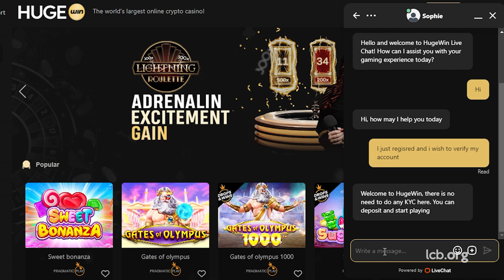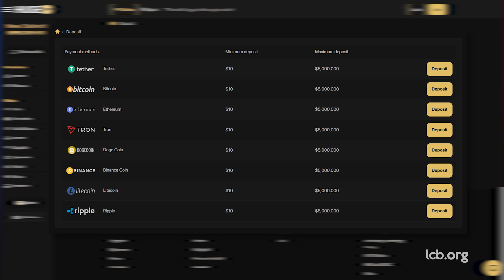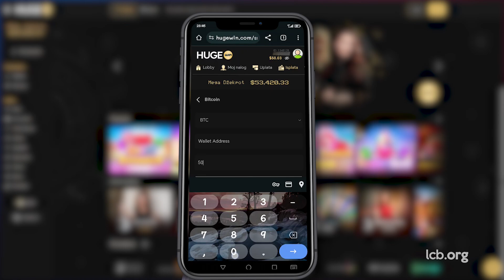Testing Crypto-Ready HugeWin Casino: Smooth Withdrawal of USD 50 via Bitcoin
Wanting to explore how US-friendly HugeWin Casino handles cryptocurrency deposits and withdrawals, our team delegated a tester to go through the standard procedure. Having registered and deposited USD 190, he explored multiple games and eventually attempted to cash out. Was he asked to submit documents for ID verification? Did the casino charge any fees on withdrawal? Were there any delays? Keep watching our insightful HugeWin Casino video report and find out!

0:00 HugeWin Casino Test Report
0:12 Registration Process: Simple Form, No KYC Required
0:41 Making a Deposit: BTC Transaction via Mycelium Wallet
1:17 Game Selection and Gameplay: Exploring Top Titles
1:55 Big Win: Notable Wins in Various Games
2:20 Withdrawal Process: Quick BTC Transaction
3:03 Summary of the Test Results: Key Takeaways and Verdict
3:12 Conclusion and Final Thoughts: Smooth Journey and Performance